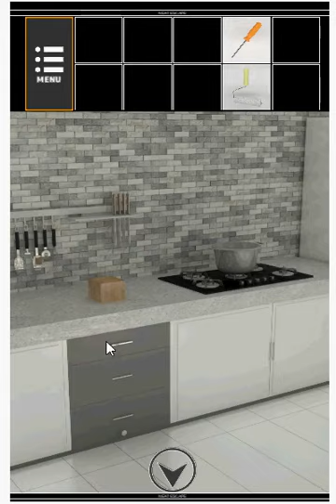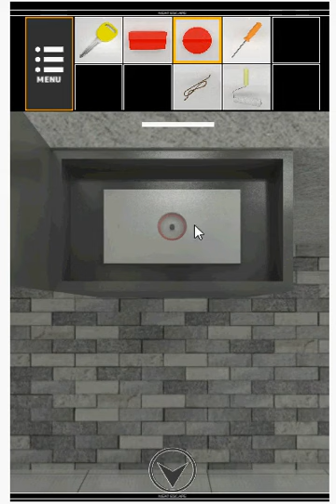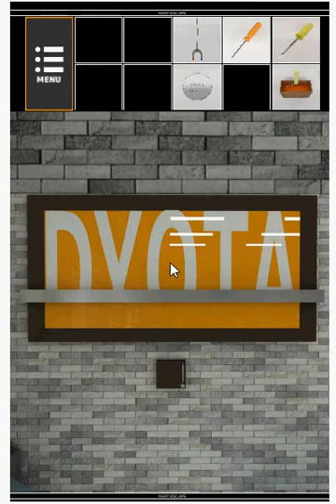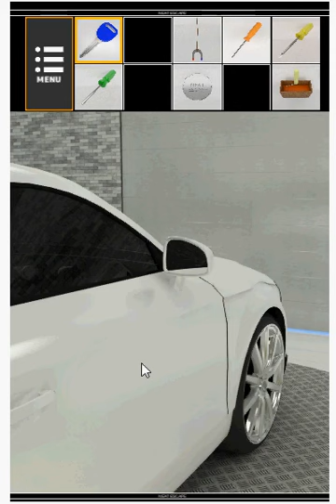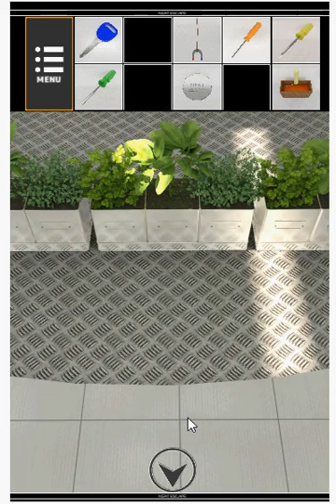Garage house walkthrough -two ends- Neatescape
SOLUCE written
author:n'guyen